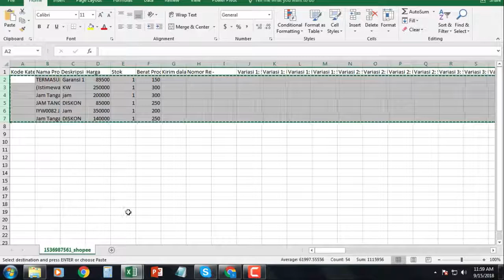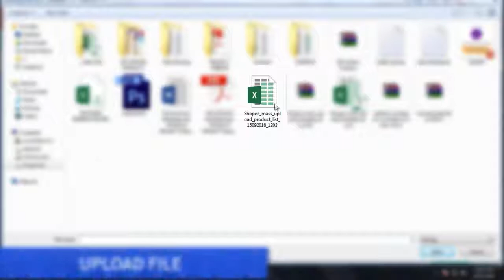Temukan Harta Karun di Tokopedia dan Bukalapak lalu Jual di Shopee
Maaf Penjualan Ditutup

Belajar 3 Skill Internet Terpenting untuk Profit 1 Milyar pertama
Deskripsi Video

Suka Ngintipin toko Kompetitor? terus PENASARAN

Kok BISA Pesaingmu selalu UPDATE dgn Produk yg lg LARIS dipasaran?

Baru aja pesaingmu pajang di etalase tokonya 2 hari lalu, eh dlm 2 hari, udh abis aja 100 biji terjual

Gimana caranya ya? Nyari suppliernya dimana?

TEMUKAN RAHASIA mencari PRODUK
- TRENDING,
- TERLARIS,
- TERMURAH dari 2 Marketplace TERBESAR di Indonesia
LENGKAP dengan data pendukung seperti
- tingkat konversi,
- rating produk,
- tingkat produk terjual, & masih banyak lagi

Bisa langsung Download CSV dari hasil Riset Produk kita, BAHKAN bs auto post ke lapak kita di Marketplace dgn 1 klik

Gak perlu takut lagi ketemu produk basi karena kita bs cek Produk yg lg TRENDING mulai dari 1 bulan hingga TIGA HARI terakhir

Jangan kuatir Anda bisa mencari Supplier produk apapun baik di Tokopedia maupun Bukalapak, spt fashion (baju/pakaian), hijab, aksesoris, peralatan rumah tangga, kosmetik, produk kecantikan dll

Bayangkan semua kemudahan ini bs kita dapatkan hanya dlm 1 tool yg bs kita akses dimana saja & kpn saja